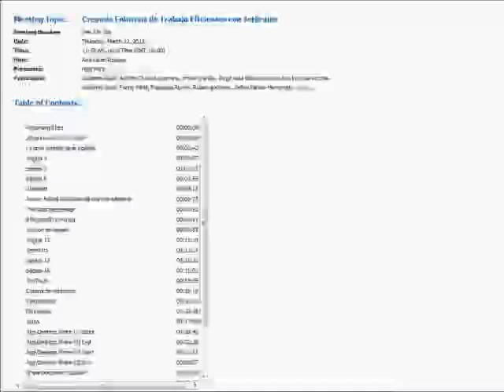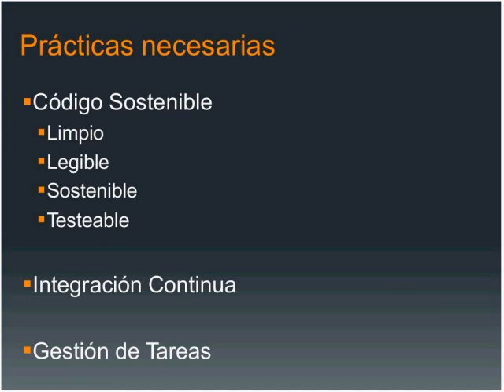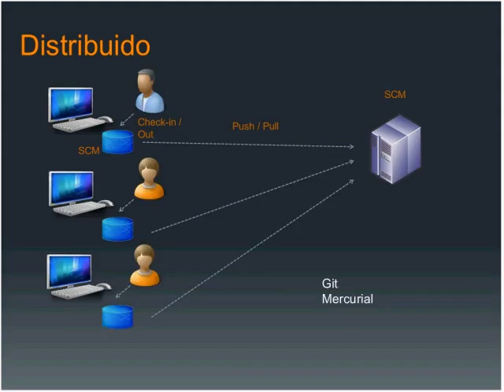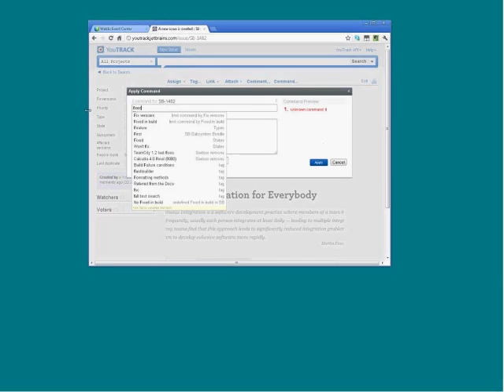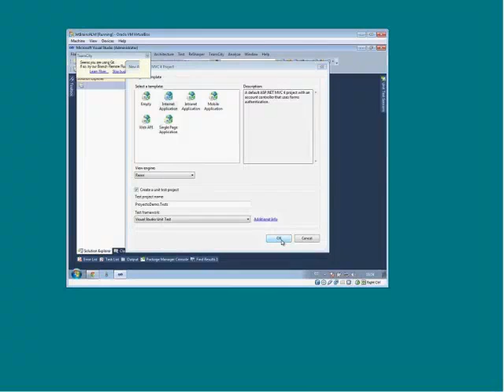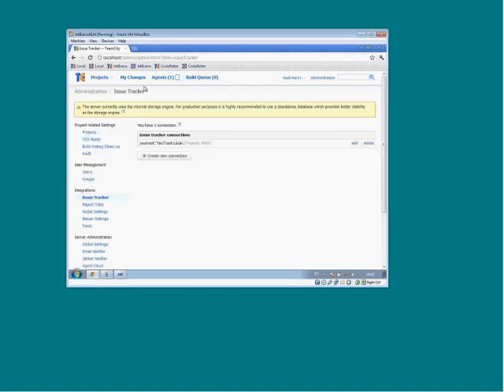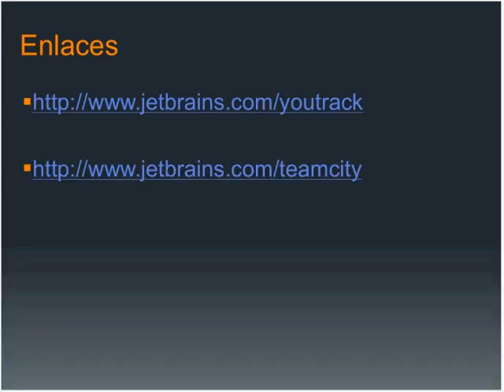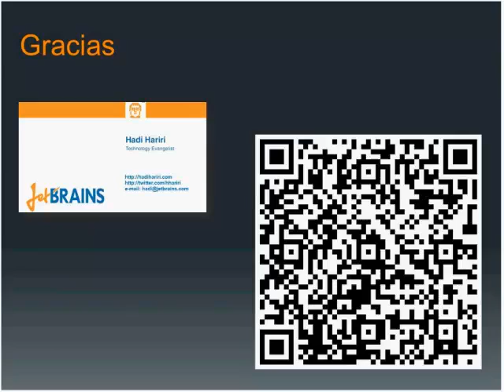Creando entornos de trabajo eficientes con JetBrains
La agilidad debe ir acompañada de una serie de prácticas de software que permiten reducir costes e incrementar la calidad. Para ello no solo es necesario principios de diseño y prácticas tales como pruebas automatizadas, sino también disponer de una serie de herramientas que facilitan los procesos a implementar tales como gestión de tareas o integración continua, permitiendo al equipo concentrarse en las tareas importantes del proyecto.